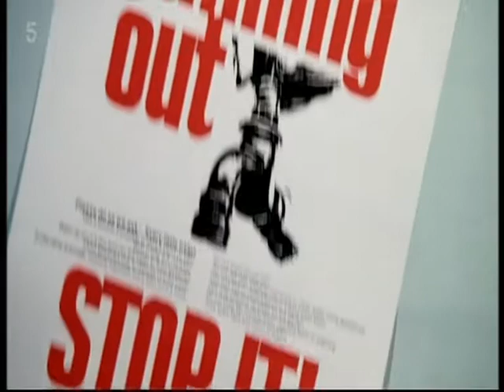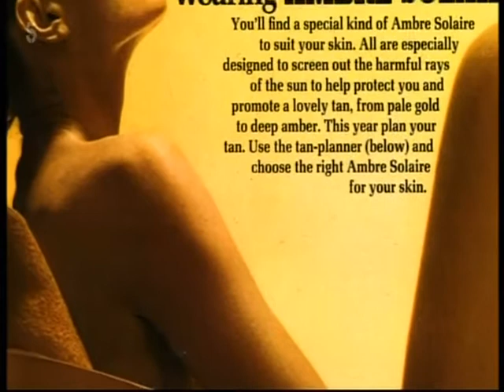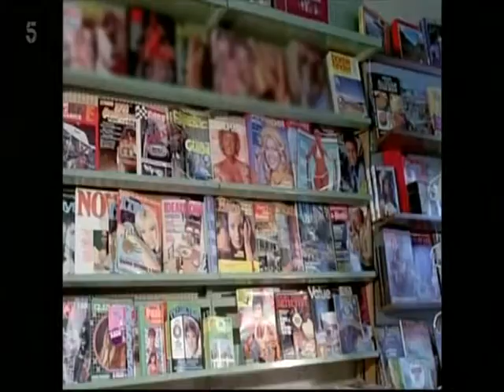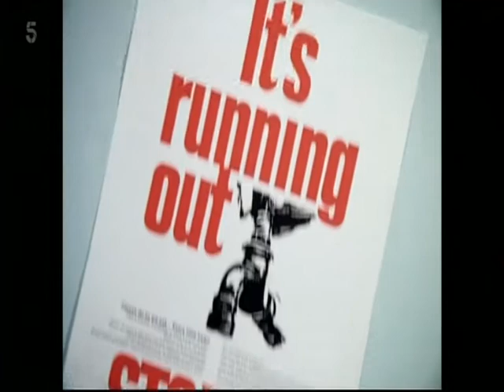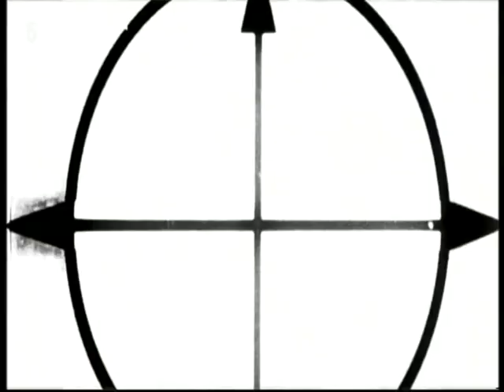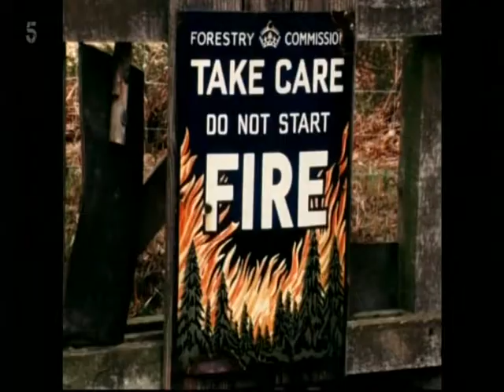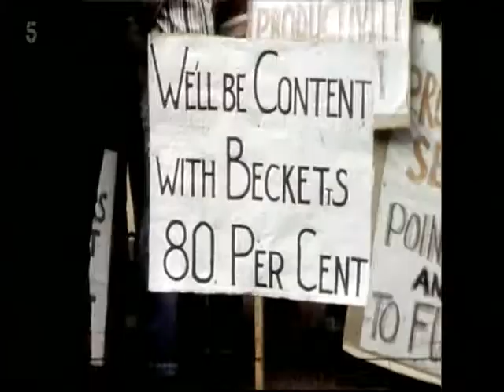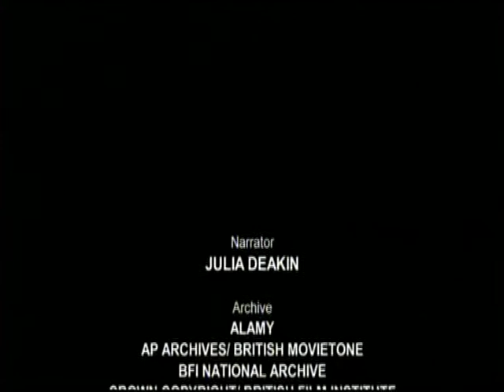The Long Hot Summer of 1976